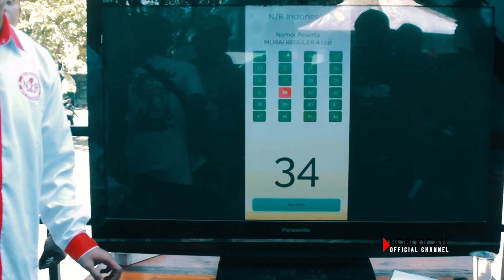YANG LAGI HEBOH DI DEWA 99 MURAI MIRIP KACER LAKU 300 JUTA